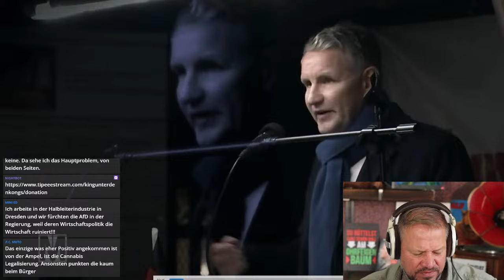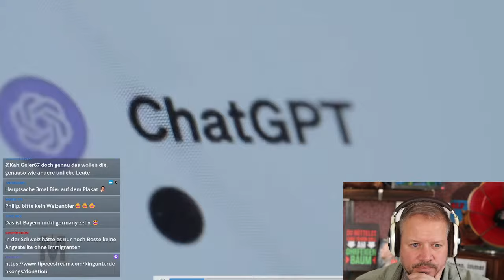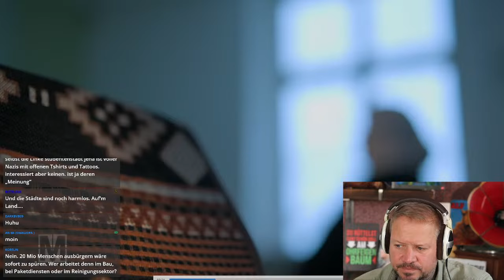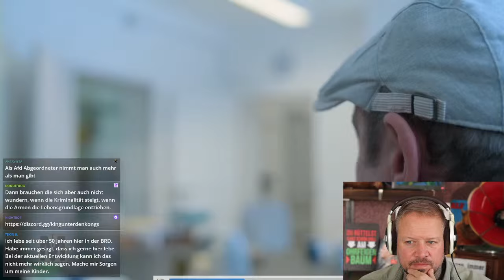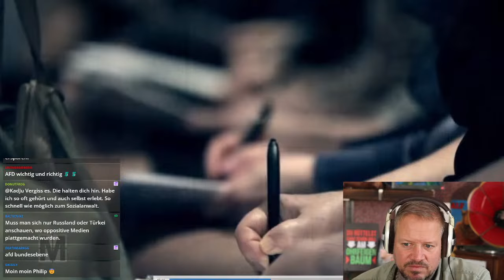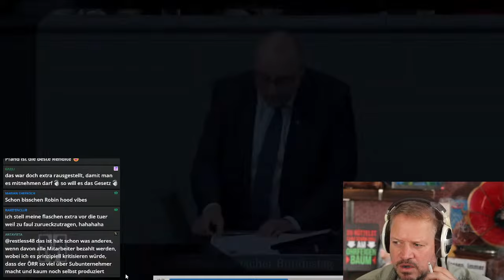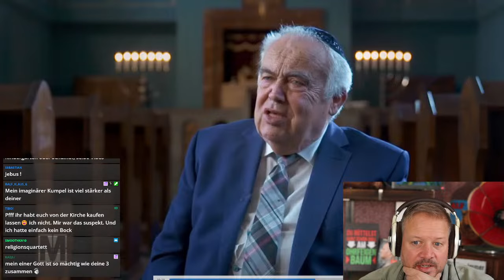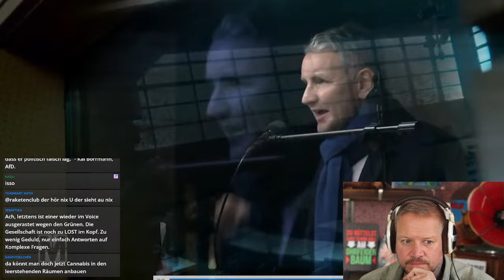Der AfD Staat - Rechtextremisten an der Macht | Reaction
Quelle: Monitor

✅  King unter den Kongs Shop - Shirts, Hoodies & Buch

Werbung Ende!

Verein:
✅  gemeinnütziger Verein Extremislos e.V. – AntiGewalt & De-Radikalisierung

Philip
(Wenn Du bis hierher gelesen hast  = Ehrenmensch)